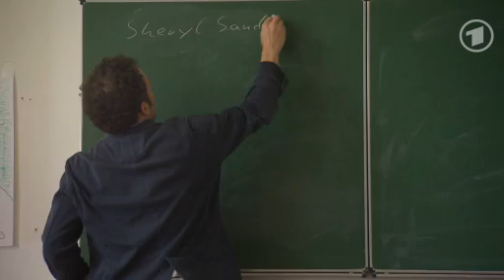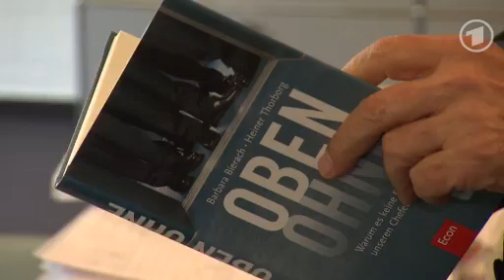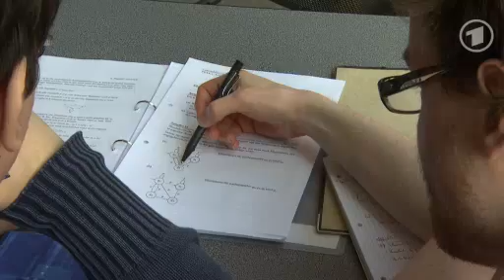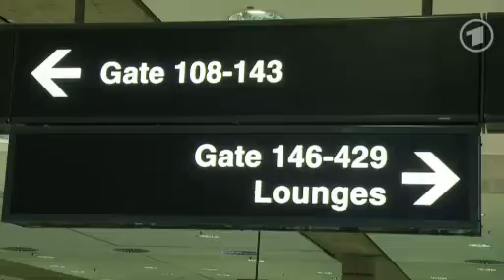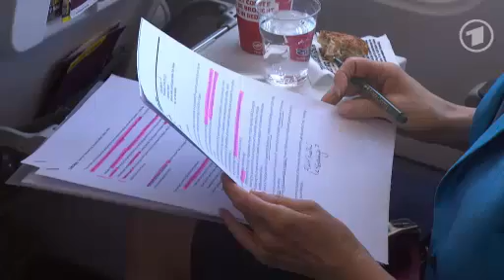Frauen bewegt Euch "Kind und Karriere":Warum weibliche Führungskräfte Mangelware sind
Sie werden in Diskussionen behandelt wie eine bedrohte Spezies, Quoten sollen her, damit sie endlich den Durchbruch schaffen. Inzwischen gibt es so viele gut ausgebildete Frauen wie nie. Mädchen machen Abitur mit Bestnoten, studieren mit guten Abschlüssen, gehen in den Beruf. Aber dann ist auf einmal Schluss. Mit Anfang 30 verschwinden sie in Küche und Kinderzimmer, in Teilzeitjobs und Ferienvertretungen. Von Karriere, Abteilungsleitung oder Vorstand ist keine Rede mehr. Warum eigentlich?